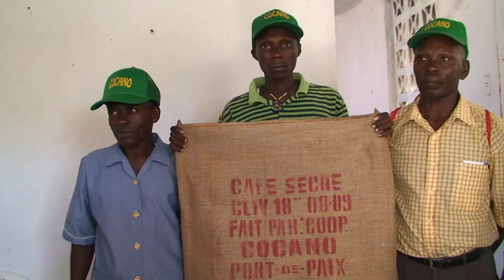Blooming Hope_Official Trailer2011_HD.mov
"Blooming Hope: Harvesting smiles in Port-de-Paix" features the reality of Elicoeur Beaubrun, a coffee farmer from the town of Ma Wouj, Tata Dumasie, an artisan woman from Jean Rabel, and school children from the remote Seashore village of Baie-de-Henne. This documentary film follows them as they overcome devastating hardship by holding on to a hope that is stirringly unrivaled.